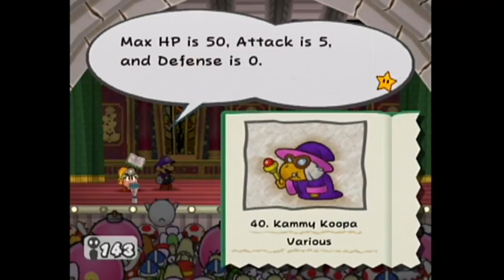Paper Mario: TTYD - Part 103: Fight Night - (Lets Talk Gaming)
Fighting left and right

Video edited by: Andrew Prep

The games we play are not ours, and are owned by their respective creators/companies.